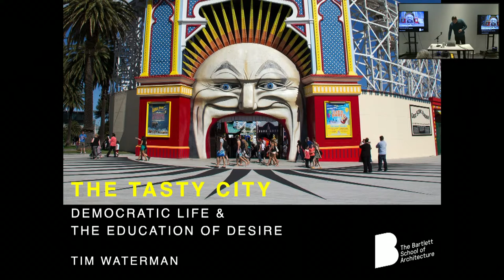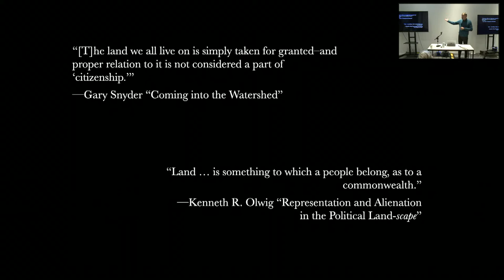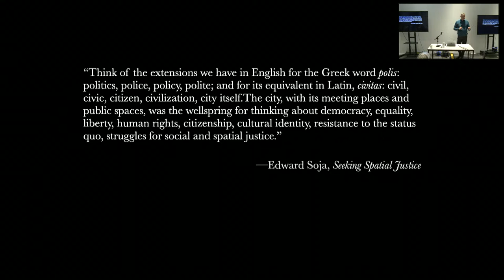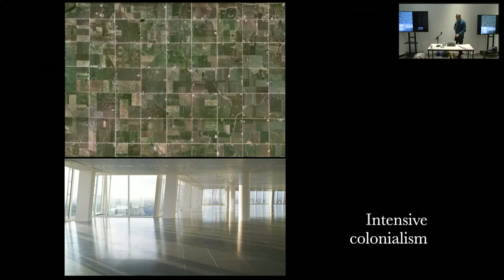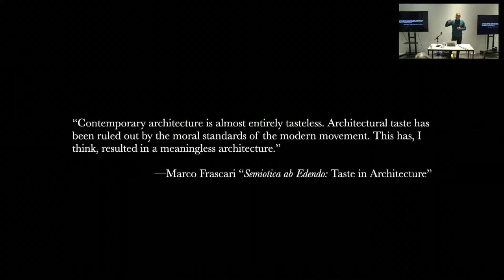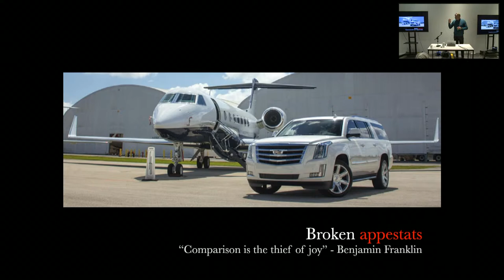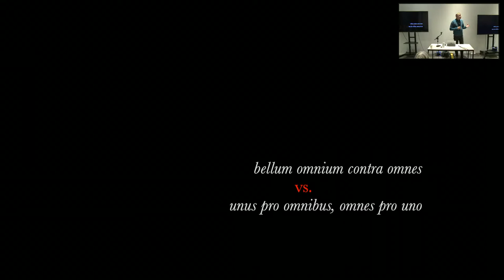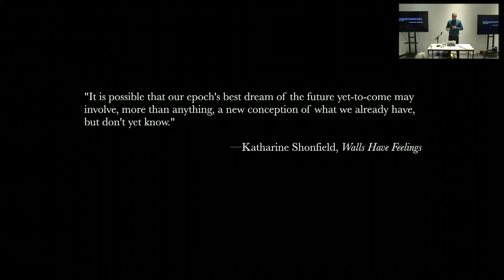The Tasty City: Democratic Life and the Education of DesireTim Waterman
This is the keynote lecture following the M.Arch Jury for the Landscape Urbanism Taught Postgraduate Programme

The city is a landscape built of custom and desire. The sustainable city of the future must be something for which we might have an appetite, rather than a grey, austere fate in which sacrifice is the only remaining mode of survival. Taste and appetite in the construction of everyday life and the public imagination provide a key for understanding how conceptions of utopia can be rescued from abstraction and be employed to effect real positive change in substantive landscapes. Taste and its place in organising civil society has implications for both architectural form and spatial practice, and some initial suggestions are offered for how the already existing utopian fragments in today’s cities may be knitted together.

Tim Waterman is Professor of Landscape Theory at the Bartlett School of Architecture, UCL. He is the author of The Landscape of Utopia: Writings on Everyday Life, Taste, Democracy, and Design and editor of Landscape Citizenships with Ed Wall and Jane Wolff, Landscape and Agency: Critical Essays with Ed Wall, and the Routledge Handbook of Landscape and Food with Joshua Zeunert.